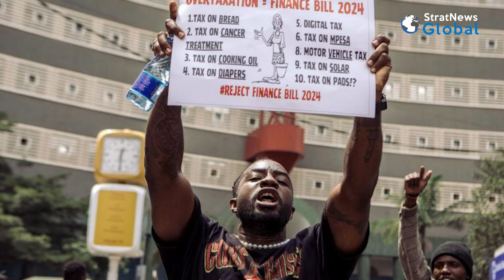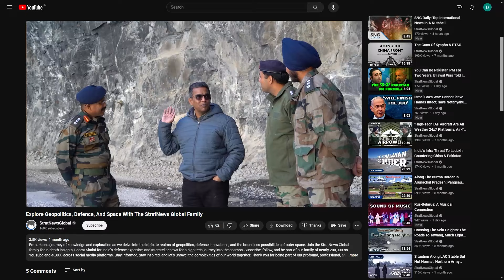Kenya Police Open Fire On Protesters Trying To Enter Parliament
The anti-tax protests in Kenya took a deadly turn on Tuesday as there was chaos outside the Kenyan Parliament building in Nairobi. At least 5 anti-tax protesters are dead and dozens injured. Ruto has called the violence an 'unprecedented attack on Kenya's democracy'. He claimed 'dangerous criminals' hijacked peaceful protests. "An otherwise legitimate expression of the fundamental rights and freedoms of assembly, demonstration, picketing, and petitioning of public authorities by a section of law-abiding citizens of the Republic of Kenya, was infiltrated and hijacked by a group of organized criminals," said President William Ruto in his address to the nation. "Today's events mark a critical turning point on how we respond to grave threats to our national security."

PROTESTS OUTSIDE PARLIAMENT

Hundreds of protesters were agitating against the proposed tax hikes that were being debated inside the House. More voices are now demanding President Ruto's resignation. Police in Nairobi opened fire and lobbed teargas shells at the demonstrators. Some anti-tax protesters in Kenya even managed to briefly enter the Parliament building and lawmakers were evacuated through a tunnel. A part of the building was also set on fire. Outside an unnamed protester said the protests would not stop. "(The) Government treats us like foreigners in this place. We are rejecting every single bill in that finance (bill). We are not asking for any amendment. They are afraid of us. We are going to take power with our own hands, and we are not afraid."

PROTESTS SPREAD TO OTHER CITIES

Ruto has vowed to use the full strength of the security forces to prevent any further unrest. The army has now been deployed along with the police to bring the security situation 'under control'. The protests are no longer just limited to the capital city of Nairobi and have spread to other cities like Mombasa, Kisumu on Lake Victoria, Garissa in eastern Kenya and in Ruto's hometown of Eldoret in western Kenya.

WHY ARE KENYANS PROTESTING?

What is this controversial Finance Bill and why are Kenyans angry about it? The bill plans to raise an additional $ 2.7 billion in taxes and help cut down on debt. This in turn, protesters say, will add a massive burden of taxes on ordinary people who are already struggling to cope with the current cost of living. The initial bill proposed to increase sales tax on bread by 16 percent and add a 25 percent duty on cooking oil. The bill also planned to increase tax on the ownership of a new car. These proposals have now been scrapped but demonstrators say they want the entire Finance Bill to be withdrawn. The provisions that still exist in the bill, which were passed by Parliament, Kenyans say, will make healthcare unaffordable, and force them to pay a higher import tax.

Item ID:                         6YVFXE5
Author Username:                 CineMedia
Registered Project Name:         Kenya Police open fire on protesters trying to enter Parliament